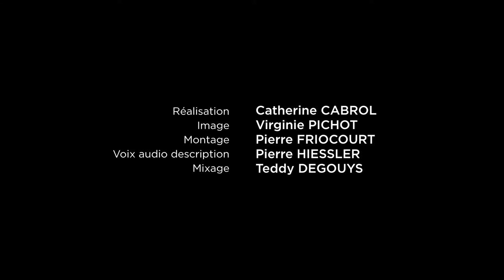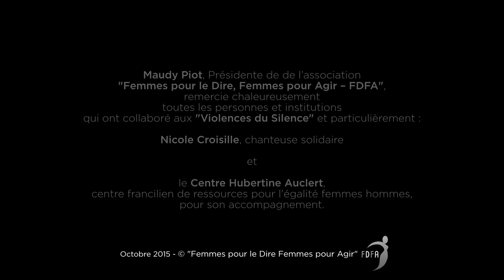VIOLENCES DU SILENCE - SEQ.7 ANNE